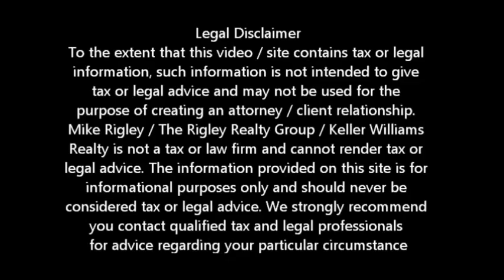Alternative To Foreclosure 1-4 Antelope Short Sale Agent and Default Advocate Mike Rigley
Antelope Short Sale Information -How to Avoid Foreclosure in Antelope

Looking for Antelope short sale information? You have come to the right place. Mike Rigley Certified Default Advocate, Distressed Property Expert and your short sale specialist here thank you for joining us.

Is a Antelope Short Sale the only alternative you have to avoid foreclosure in Antelope? The answer is a resounding NO. A Short Sale in Antelope is but one of the nine alternatives. Today let's explore the options 1-4.

1. Reinstatement - You can bring the loan current. Quite frankly if you have the money to do so you more than likely would not be watching this video or reading this blog

2. Pay off / Refinance - You can pay of the loan or refinance. If you owe more than your Antelope property is worth, it is your principle residence and your loan is owed by Fannie Mae or Freddie Mac this is an option. Do keep in mind, if you refinance, you are in essence buying back your Antelope property for what you owe, not what you worth. If you are upside down, you will still be upside down

3. Loan Modification -- In a few cases you can get a loan modification from your lender. Only 15% of all loan mods that are applied for actually end up in permanent modifications and then 65% of those end up back in foreclosure. The issue is regardless of the modification rarely is a principle reduction given meaning once again, if you owe more than your Antelope home is worth, you will still owe more than it is worth.

4. Forbearance -- This is a form of loan modification where your lender agrees to put the missed payments on the back end of the loan. They do not forgive the debt and you still owe the money but at least you do not have to come up with the missed payments right away. You will still owe the money plus interest but if your situation is short term, this could be a viable option

Next time we will cover options 5-9.

Is a Antelope Short Sale Right for Me?

To get a better idea of when your Antelope home will be worth what you owe, log in for a free estimate or call me today for a free no obligation consultation or for the latest Antelope short sale information.